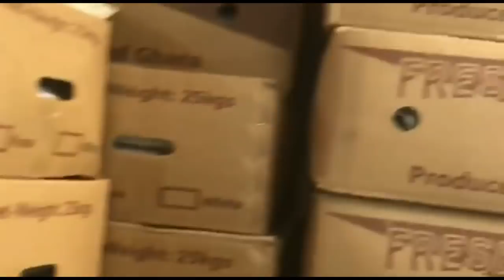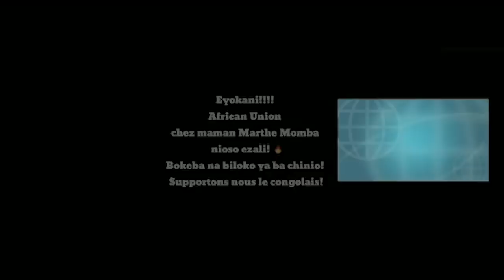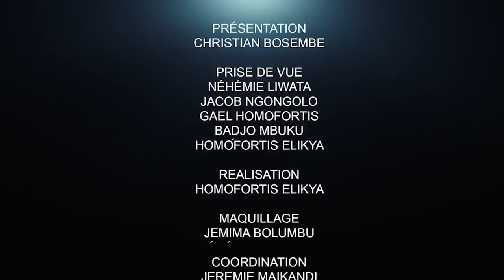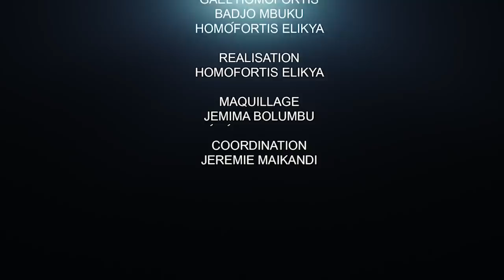LE PLUS GRAND CLASH DE MUKEBAY : FAYULU, MOZITO, NGOBILA ET LES ÉVÊQUES.